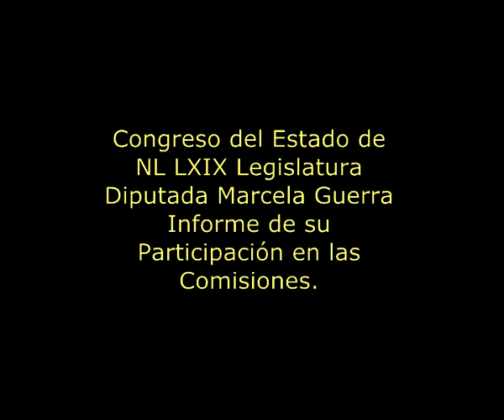INFORME DE ACTIVIDADES EN COMISIONES POR LA DIPUTADA MARCELA GUERRA CASTILLO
Informe dado por la Diputada Marcela Guerra avisando la instalación de la Comisión de Desarrollo Humano, visita de la Comisión de Desarrollo Humano a la Secretaría de Desarrollo Humano y del Trabajo, donde mencionaron la necesidad de erradicar las prácticas discriminatorias hacia las mujeres que laboran en maquiladoras y realizar más inspecciones a las maquiladoras.